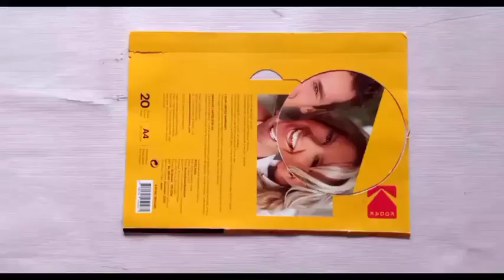Kagojer full ki kore banaye || How to make paper flowers || Home decoration ideas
You can make it very easy and require some  low cost materials. You can too.
Best paper crafts ideas || Home decoration ideas || Waste paper crafts ideas.

Materials Require:
1) A4 size color  paper
2) paper board
3) Gum/ Glue gun
4) Scissor
5) Stick
6) Yarm
7) pencil